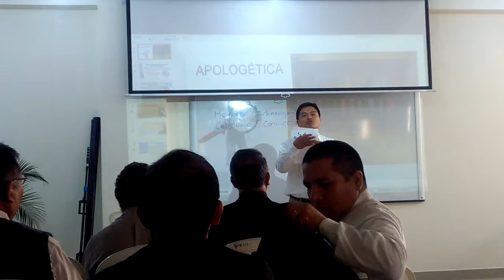Apologética - Lección 3 - 2da Parte.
Seminario Bíblico "Elim"
Lima/Perú - San Juan de Lurigancho 2017.